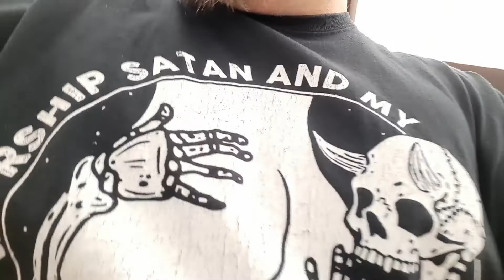Timo babbelt #54 - im Redefluss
Heute lese ich eure kommentare vor und bin voll im Redefluss.
Viel Spass

➡️Amazon Wunschliste

der_hessensammler